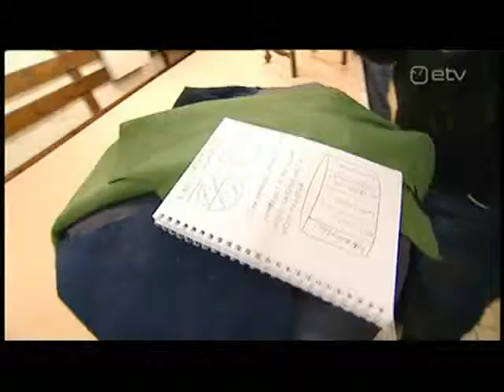ETV_2010-05-15_Tagatargemad_sadulseppIII.asf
Hannes osaleb saates Tagatargemad sadulsepa kursustel ja valmistab tumbat. III osa